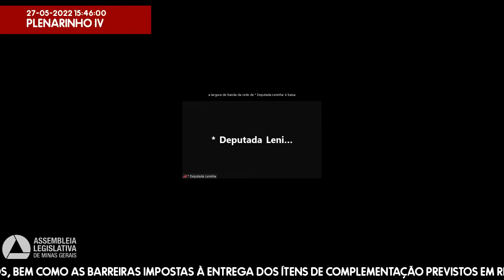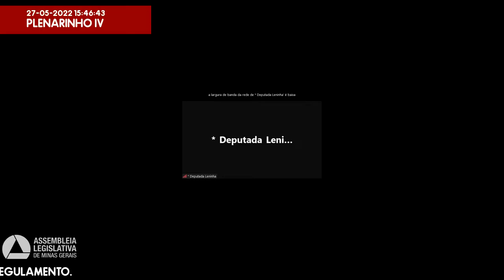27/05/2022 15:00 - Comissão de Direitos Humanos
Finalidade da audiência: Debater a Resolução Sejusp nº 346, de 12 de maio de 2022, que dispõe sobre a manutenção de atividades nas unidades prisionais do Estado na modalidade virtual, estabelece normas sobre a visitação e entrega de itens de complementação aos indivíduos privados de liberdade, orienta sobre as medidas de prevenção da covid-19 e dá outras providências, impondo inúmeras restrições à visitação dos acautelados nas unidades prisionais do Estado, e outros temas concernentes ao Sistema Prisional do Estado, como denúncias de tortura e silenciamento dos familiares e amigos dos acautelados, bem como as barreiras impostas à entrega dos ítens de complementação previstos em regulamento.